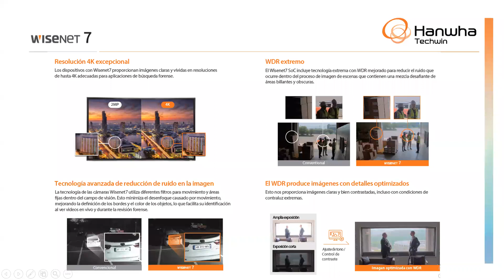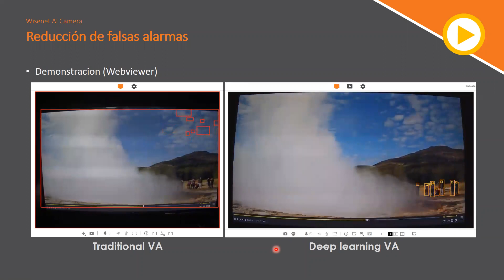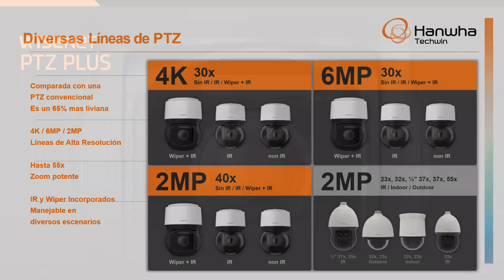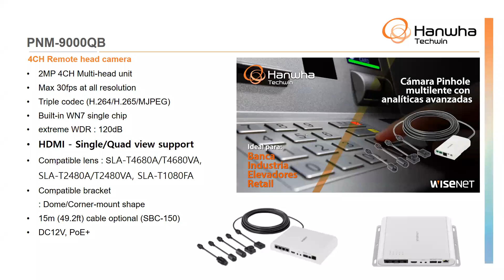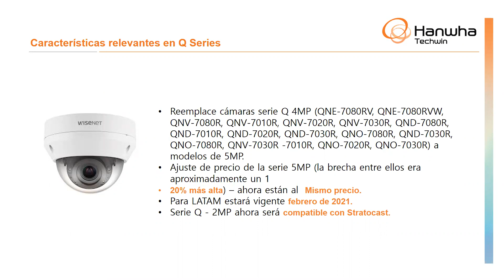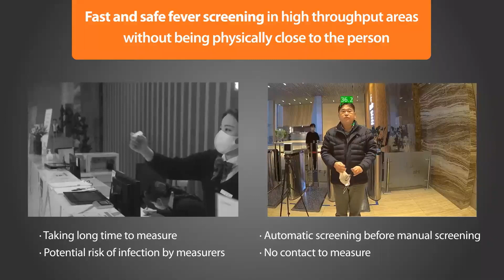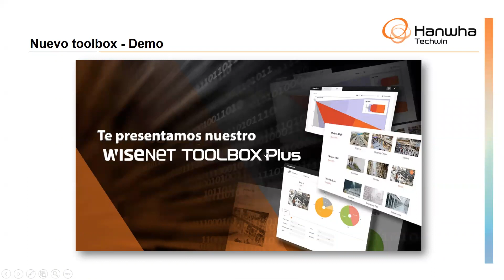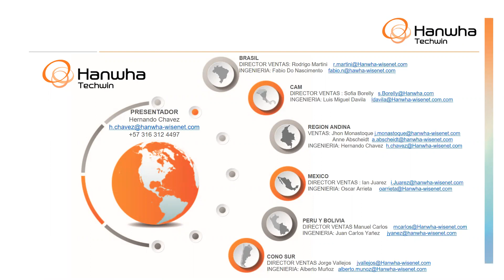Webinar: Lo más nuevo en Videovigilancia con Wisenet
Una mirada a las soluciones que dictarán el rumbo del 2021.

Conoce más sobre:
• Serie Completa de PTZ X-Plus
• AI en FullHD
• NVR con AI embarcado
• Cámaras para desarrolladores de Soluciones
• SSD Cámaras y el giro de la centralización del Video